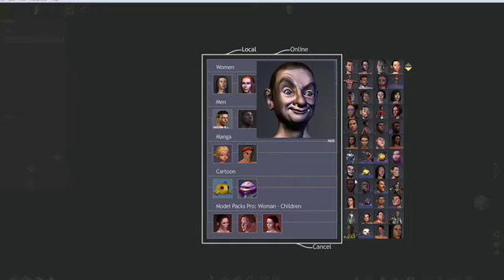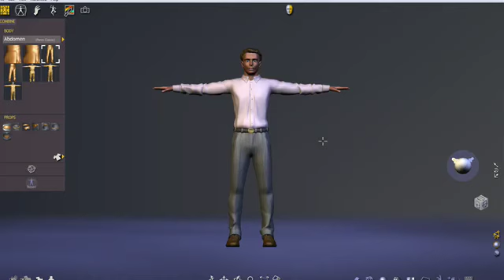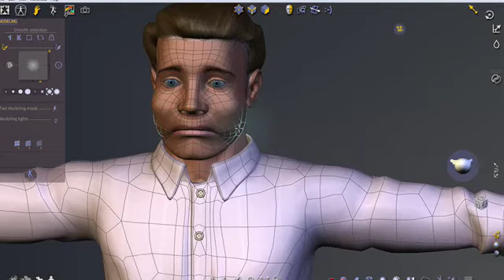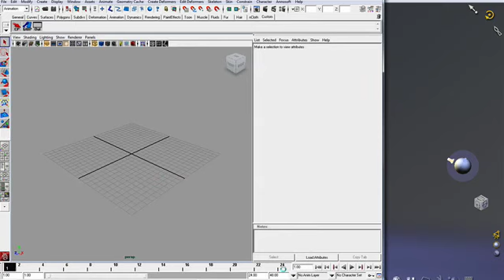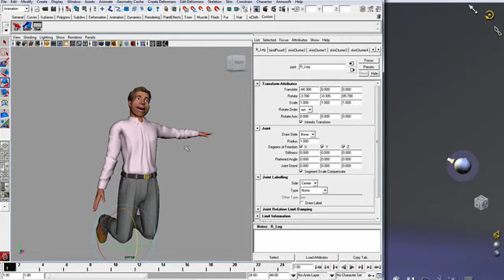QuidaM برنامج شخصيات جاهزة مع امكانية التعديل